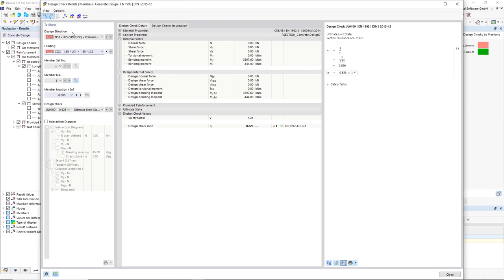Проектирование сечений RSECTION в аддоне Расчёт железобетонных конструкций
В аддоне Расчёт железобетонных конструкций можно спроектировать любое сечение RSECTION. Вы задаёте защитный слой бетона, поперечную силу и продольную арматуру непосредственно в RSECTION.
После импорта армированного сечения RSECTION в RFEM 6 или RSTAB 9 вы можете использовать его для проектирования в аддоне Расчёт железобетонных конструкций.